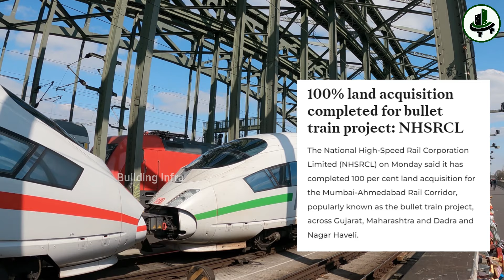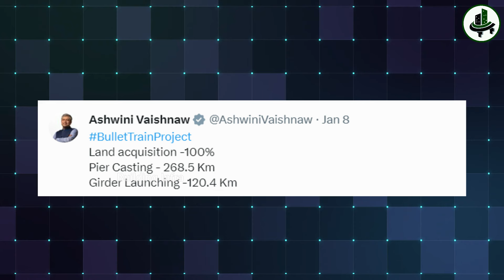पहली बुलेट ट्रेन | 100% Land Acquisition Completed For Bullet Train Project | NHSRCL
100% Land Acquisition Completed For Bullet Train Project | NHSRCL
100% land acquisition completed for bullet train project: NHSRCL

The National High-Speed Rail Corporation Limited (NHSRCL) on Monday said it has completed 100 per cent land acquisition for the Mumbai-Ahmedabad Rail Corridor, popularly known as the bullet train project, across Gujarat, Maharashtra and Dadra and Nagar Haveli.